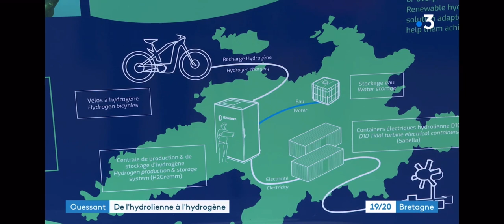Reportage France 3 - Ouessant teste les vélos à hydrogène renouvelable (09/12/2022)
Murielle Le Morvan et Valérian Morzadec réalise un reportage pour France3 sur une démonstration de production d'hydrogène vert menée à Ouessant. Cette expérimentation est menée avec une électricité verte produite par l'hydrolienne D10 de Sabella, qui est convertie en hydrogène vert grâce à l'électrolyseur fournit par H2Gremm. Des vélos à hydrogène sont mis à disposition des Ouessantin.ines pendant cette expérience.